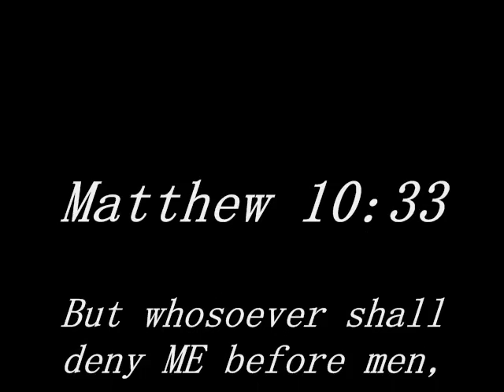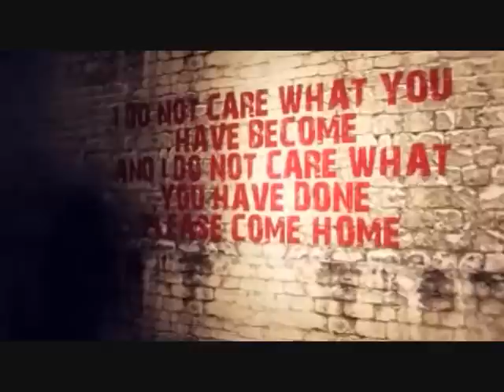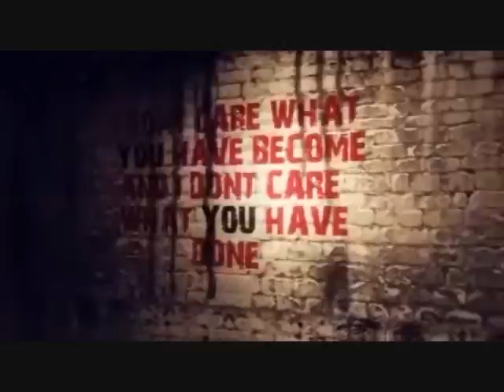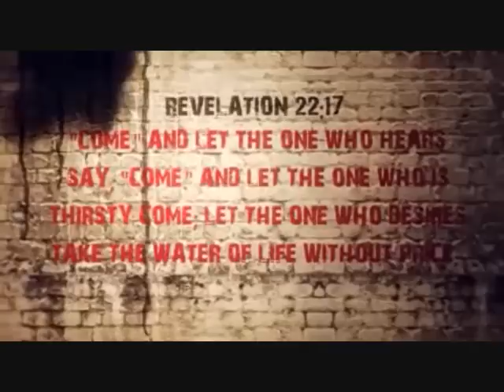Paul Washer (Come To Christ)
A Powerful Message From Brother Paul...